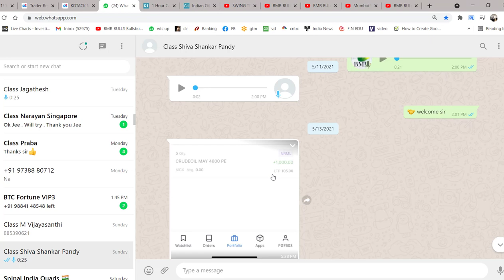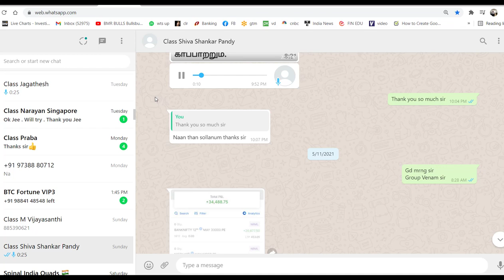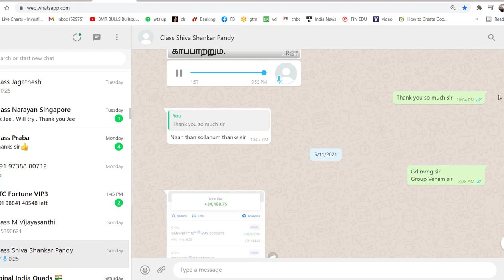Trading கத்துக்க ஆங்கிலம் தேவையா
Here my student gave voice feedback After 1 month of complete Training
The most Advance wave Technical "p-wave & s-wave " That we can predict the market minimum 30 minutes before Time